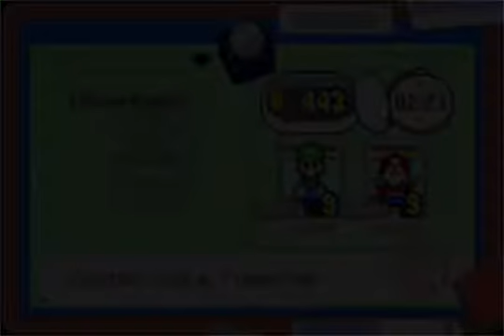Mario & Luigi: Superstar Saga Parte 6/27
Gameplay de Mario & Luigi: Superstar Saga.